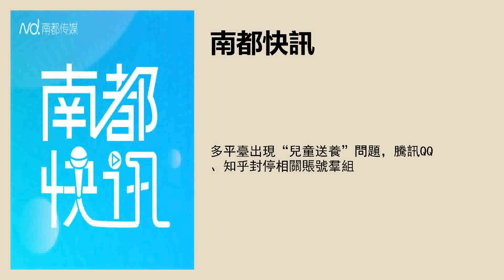多平臺出現“兒童送養”問題，騰訊QQ、知乎封停相關賬號羣組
採寫：南都記者 封聰穎
實習主播：馮怡菲
文字編輯：李芷琪
品控：尹佳林